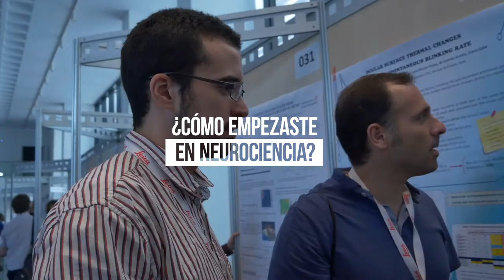Carlos Belmonte te cuenta por qué trabajar en Neurociencia